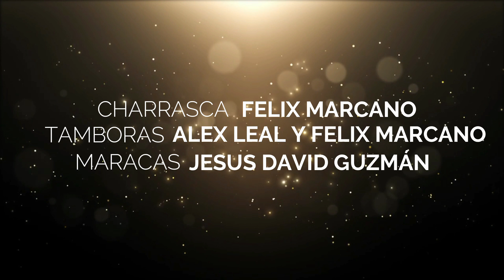Tributo Amabilis Martínez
Esta gaita esta hecha con mucho sentimiento creada por Abner papa Meneses  para recordar a ese gran heroe gaitero paraguanero Amabilis Martínez.
LETRA: ABNER  PAPA MENESES
ARREGLOS MUSICALES  JUAN CARLOS PETIT
ARREGLOS VOCALES:MARCOS AULAR
CANTANTES: ROLALDO MARCANO Y DANIEL MATA
COROS:
NELSON CACIQUE SÁNCHEZ
JUAN MAESTRO PENSO
MARCOS AULAR
PIANO Y TECLADOS:
JUAN CARLOS PETIT
CUATRO:
JUAN CARLOS PETIT
BAJO:
JUAN CARLOS PETIT
CHARRASCAS:
FELIX MARCANO
TAMBORA:
FELIX MARCANO /ALEX LEAL.
MARACAS:
JESUS DAVID GUZMÁN
CAMARA:
ABDEL GONZÁLEZ TROMPIZ
ESTUDIO EN VENEZUELA
AK RÉCORD(adanger villasmil)
Agradeciendos
Nelson Sánchez
Alex leal
Miguel Martinez
Ender lugo.
Productores:
Jm los cojeculos
Nelson sanchez